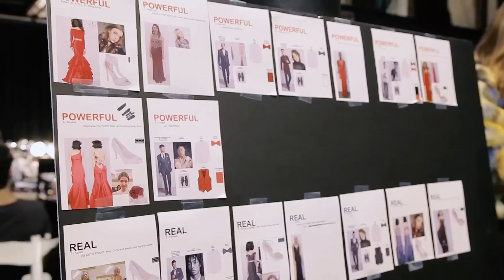Kalani Hilliker in Prom Girl Fashion Show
Kalani Hilliker is wearing Alyce Paris gowns as she walks in New York Fashion Week.